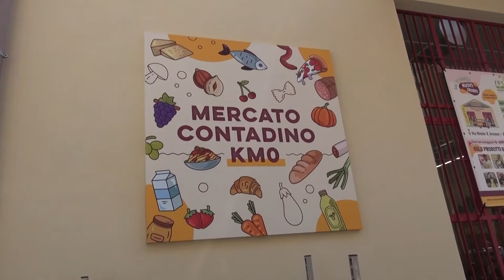Autismo, ragazzi ai fornelli per una vita autonoma